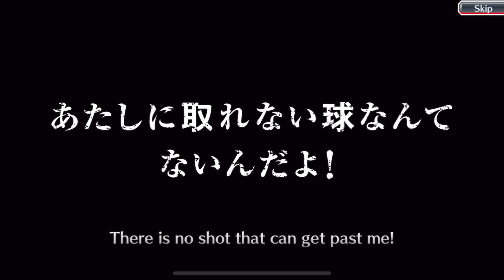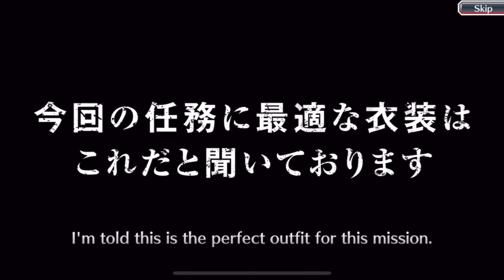GOING TO STEP 5 - SUMMONS YET AGAIN Bleach Brave Souls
Enjoy responsibly!